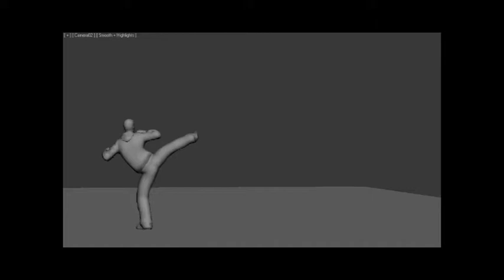Chris Singer Showreel Sept 2012 (edited)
Hey guys,
The latest showreel up,
I am also looking for work!
:D